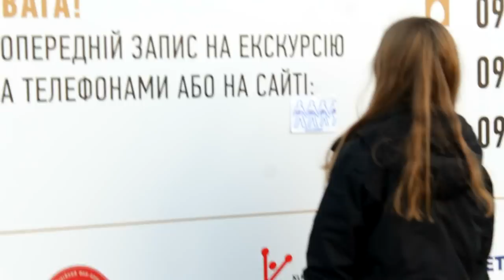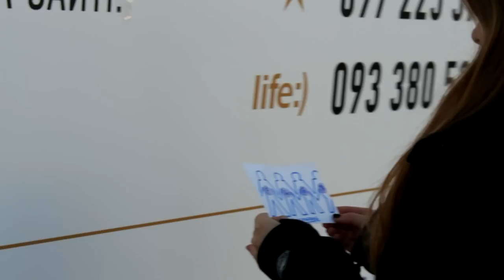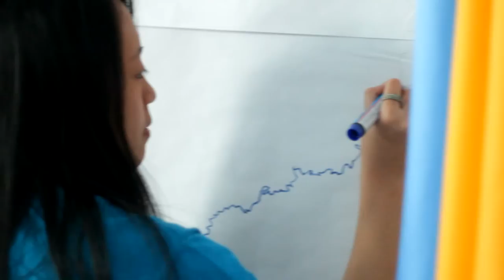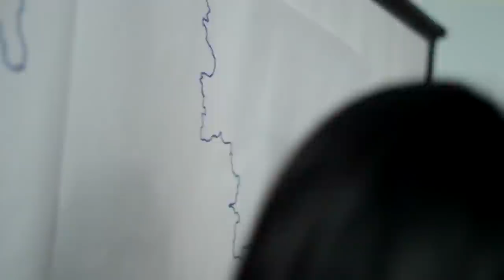Moments of FLEX / Моменти ФЛЕКСу / Ukraine 2014 HD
Video for FLEX Ability Conference in Kyiv, Ukraine held from November 6th to 9th, 2014. It describes the life of alumni and their personal experiences from FLEX program and after, no matter where they are now.

Many thanks to people who contributed:
Lily Nguyen, Alyona Doroshenko, Kyrylo Shturbabin, Inna Kindras, Anna Devyatko, Ketevan Kharshiladze.

Also, special thanks to FLEX alumni from abroad who quickly sent us their selfie videos, Alyona Doroshenko for her nice reporting videos from past FLEX events, Lily Nguyen for her perfect drawing, Roman Koshovskyy for his valuable and high-quality footages filmed on GoPro, AC office for providing a perfect venue, Help&Travel Project and AC stuff for providing the video "Indifferent Youth of Ukraine"